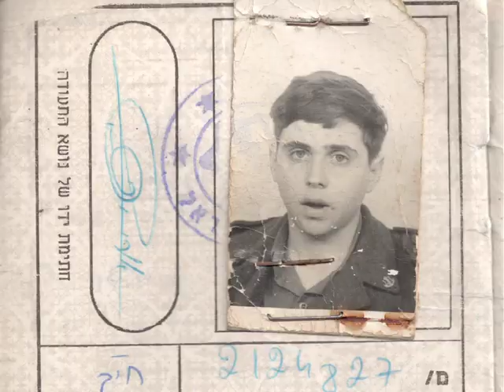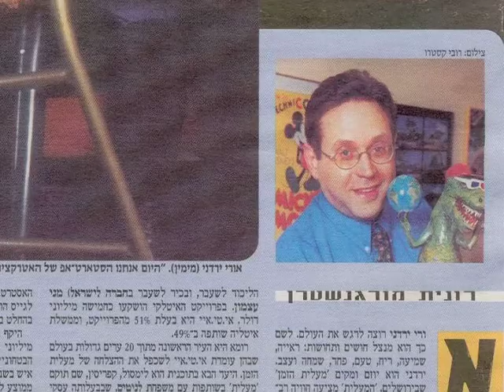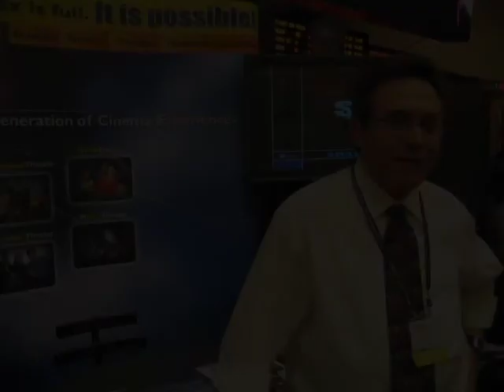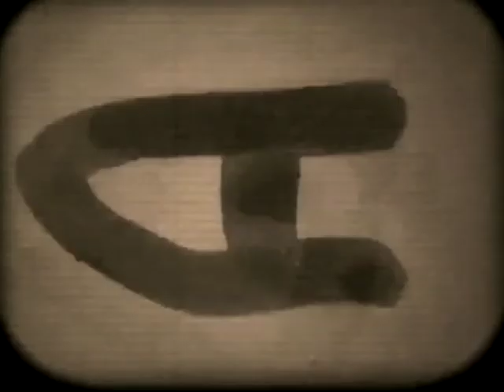יום הולדת 60 סרט המצאות